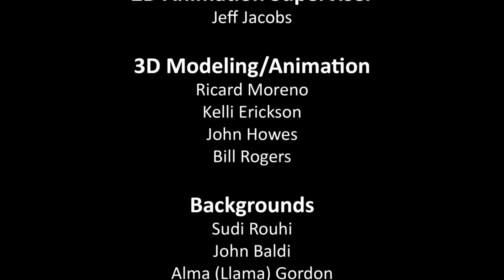Future Avatar Animation Intro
As a team, our animation production class at the Art Institute, produced this opening sequence to a futuristic Avatar.

I modeled the costumes and skins for the Airbender and Firebender. I also animated the airbender.